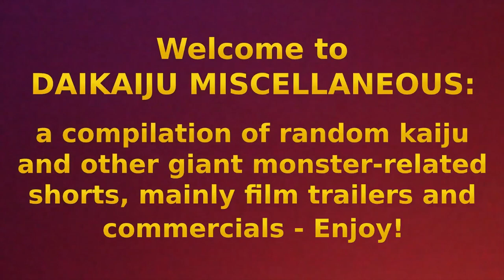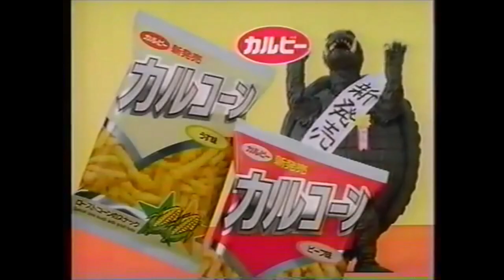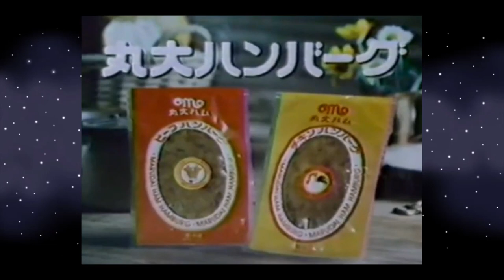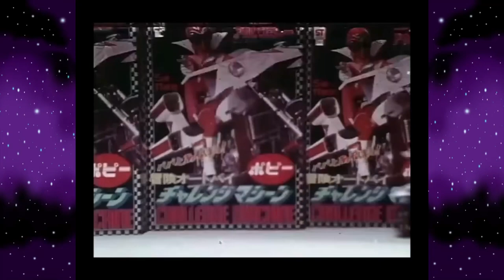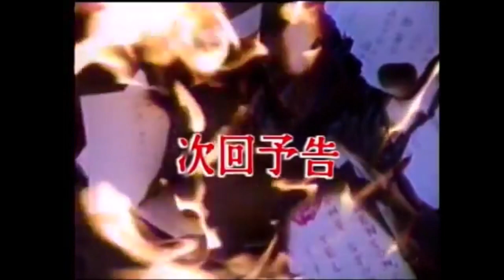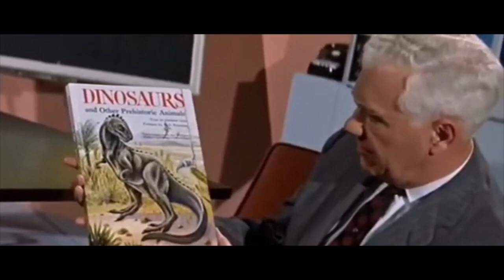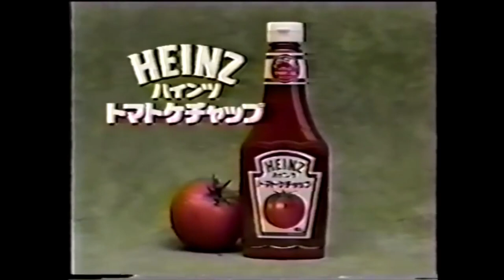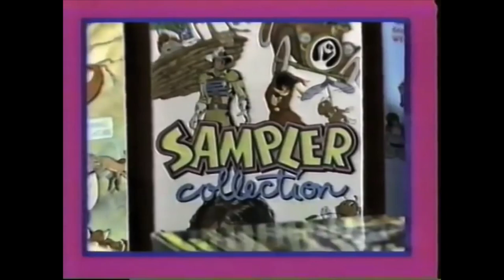Daikaiju Miscellaneous for June 2023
A random collection of kaiju and other giant monster shorts for your viewing pleasure and my personal archiving. Complete listing of items in the timestamps.

00:00 - Opening theme and intro
00:54 - Snickers Monster
01:25 - Terror Aliens Meet The Thing
02:15 - Funny Gamera ads
03:19 - Destroy All Planets trailer
04:20 - Gamera vs Monster X trailer
05:21 - Top Turtle Tuesdays
05:51 - Dinosaurus! trailer
06:50 - Konga trailer
09:02 - Warlords of Atlantis trailer
10:58 - NHK tidbit on Yoroiger
12:50 - The Fog Horn trailer
14:16 - Friendly giant food ads
15:18 - Digby tidbits
18:01 - Paul Frees as Ivan Ooze
19:43 - Goranger toy ads
21:21 - Angry Red Planet trailer
23:05 - Ultra Stupid Quiz Time!
24:23 - Den-Ace hates fan mail
26:05 - Falcon vs Gomira
27:52 - Godzilla Raids Again VHS trailer
29:02 - Zone Fighter previews
30:28 - Neal Innes: Godzilla Returns
33:24 - Zarkorr the Invader tidbits
39:50 - Gamera Super Nintendo ads
41:33 - Just For Kids previews
47:06 - Godzilla PS4 preview
51:33 - Croker from Evil Alien Conquerors

I cannot credit every online source I borrowed / re-shared from but notable ones include Monstrosities: A Tokusatsu Vlog, Ashieigh Burton of First Time Watching fame, BranzantFiLMS, and... that's about it. Deal with it.